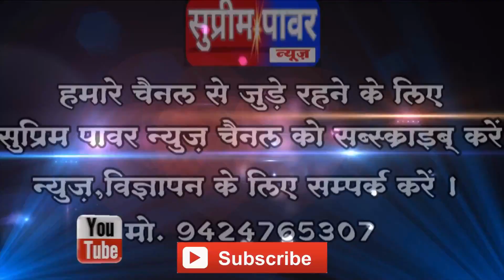सिवनी छपारा में बैनगंगा नदी में एक युवक ने करीब रात 12:00 बजे छलांग लगा दी ,,